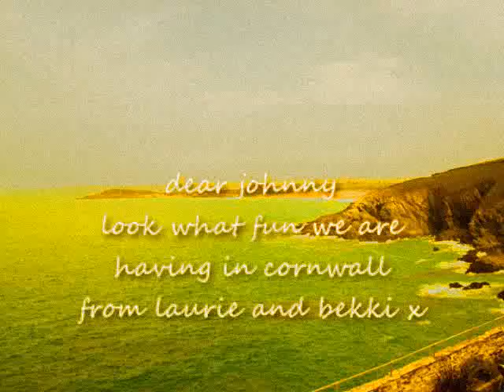Dear Johnny look how much fun we are having in cornwall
Dear johnny, bekki and I having fun in cornwall.